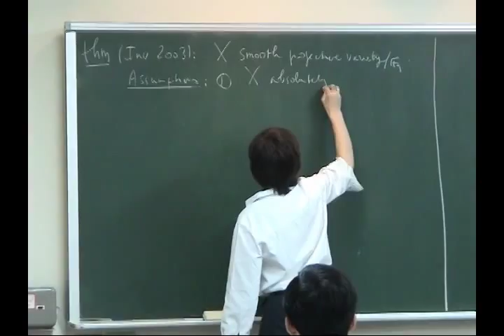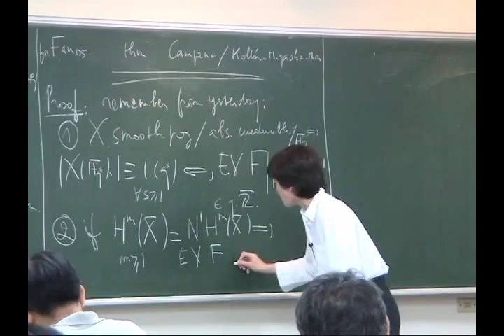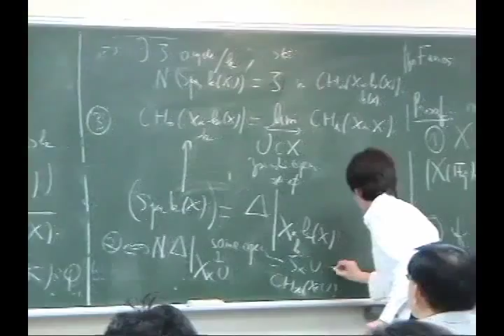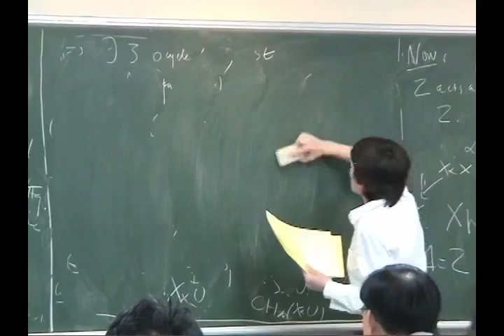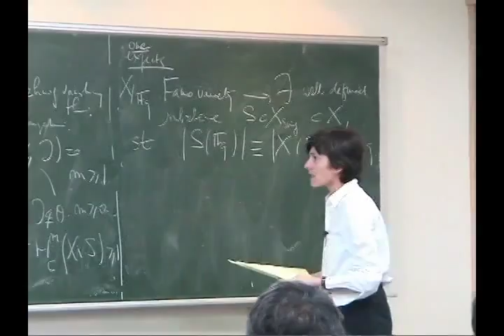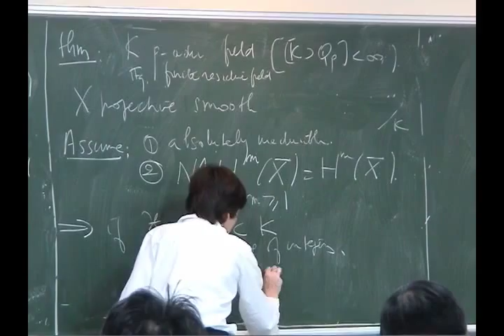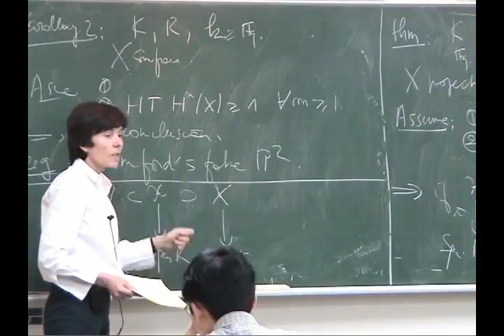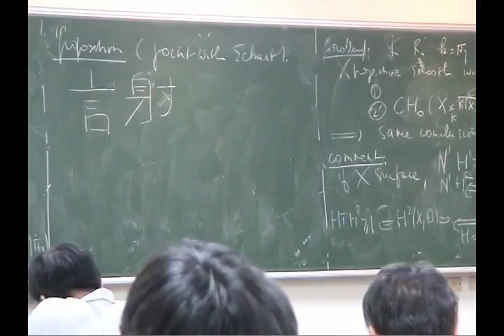2004國家理論科學研究中心－Esnault 4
2004國家理論科學研究中心－Esnault 4
2004 NCTS Summer School in Algebraic Geometry
Professor:
Date: